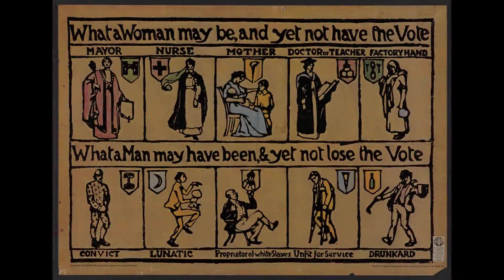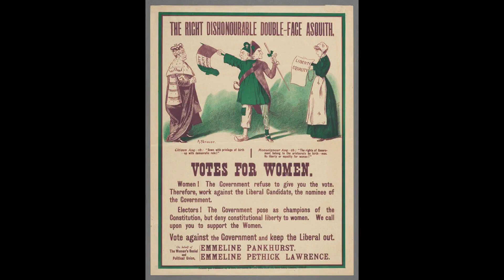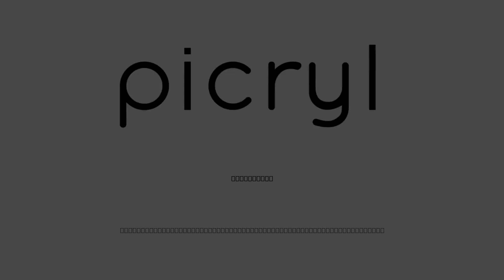Suffrage Posters. Find more public domain paintings at PICRYL.com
Suffrage posters by Schlesinger Library on the History of Women in America.